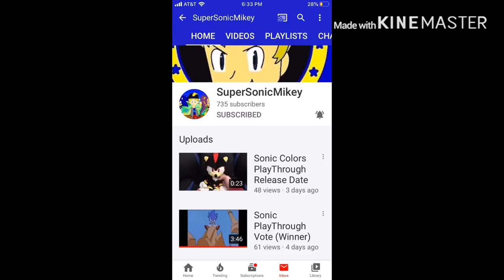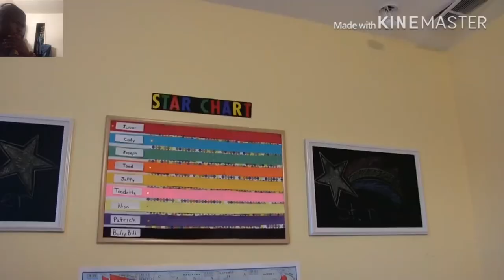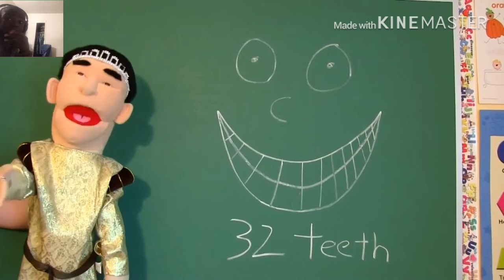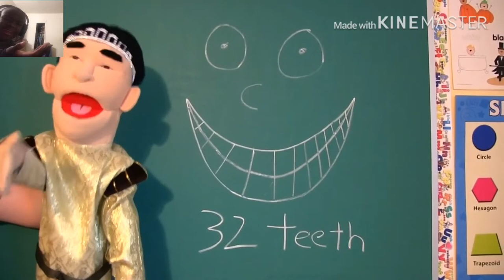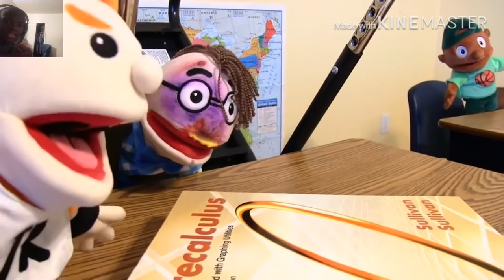SML Movie: The Cover Up! REACTION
my linke to the razer website. anyway purchases made through here, i will get a cut of it. Cody sneaks out of e house to drink root beer with jr and Joseph in the night and accidentally breaks his teeth what does he do?